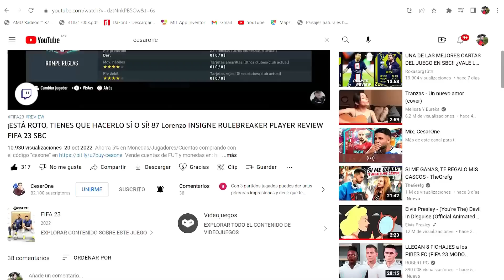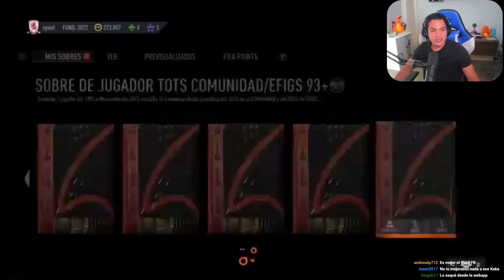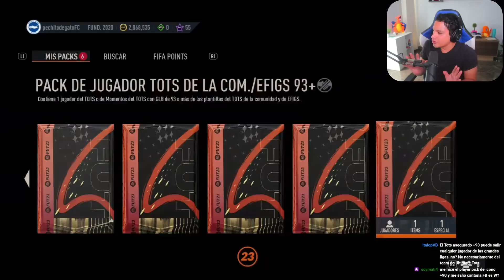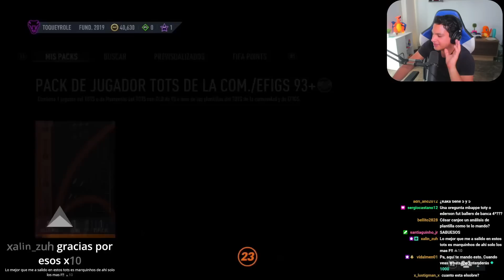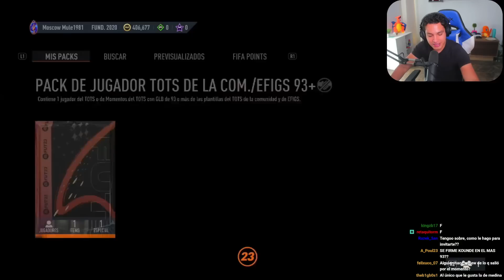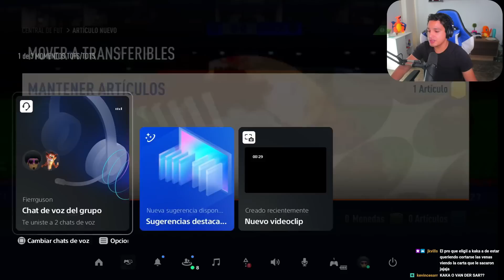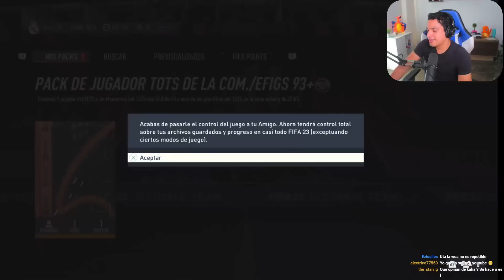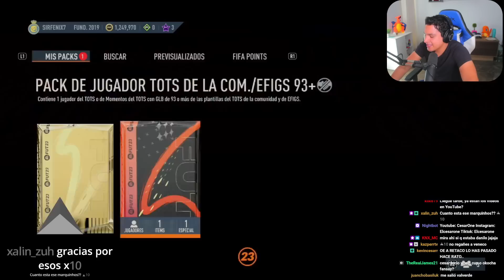¿VALE LA PENA EL PACK TOTS COMUNIDAD/EFIGS 93+? 🤩 x30 93+ COMM./EFIGS TOTS UPGRADE SBC - FIFA 23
Abrimos sobres SBC de Tots Asegurado ¡Claro que valen la pena!

¿ES EN SERIO EA? 91 Marco ASENCIO END OF AN ERA SBC PLAYER REVIEW | FIFA 23 ULTIMATE TEAM

¿Vale la pena la Mejora SBC TOTS RESTO DEL MUNDO? 🤩| REST OF THE WORLD TOTS UPGRADE SBC FIFA 23

¿VALE LA PENA EL PACK TOTS COMUNIDAD/EFIGS 93+? 🤩 x30 93+ COM./EFIGS TOTS UPGRADE SBC - FIFA 23 ULTIMATE TEAM

93+ SBC,
93+ TOTS SBC,
93+ EFIGS TOTS UPGRADE,
MEJORA TOTS EFIGS 93+,
MEJORA TOTS EFIGS,
TOTS ASEGURADO,
TOTS EFIGS SBC,
MEJORA TOTS EFIGS,
EFIGS TOTS UPGRADE,
TOTS EFIGS,
TOTS ASEGURADO EFIGS,
TOTS GARANTIZADO EFIGS,
MEJORA TOTS FIFA 23,
TOTS UPGRADE,
TOTS UPGRADE FIFA 23,
VALE LA PENA EL TOTS ASEGURADO,
TOTS SBC,
MEJORA TOTS SBC,
TOTS UPGRADE SBC,
FIFA 23,
FIFA 23 ULTIMATE TEAM,
ULTIMATE TEAM,